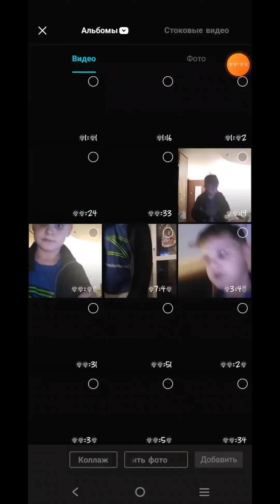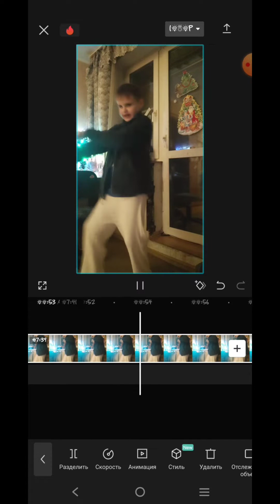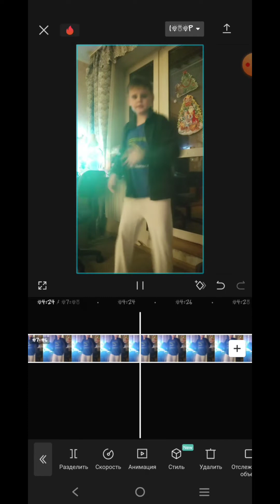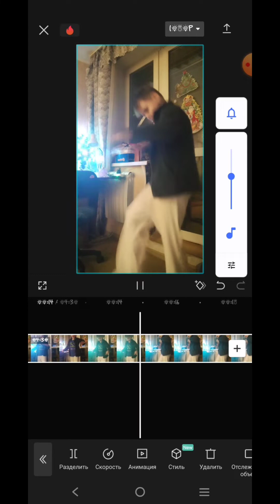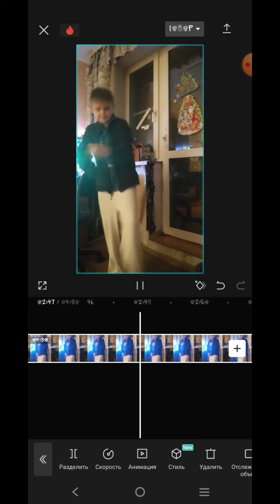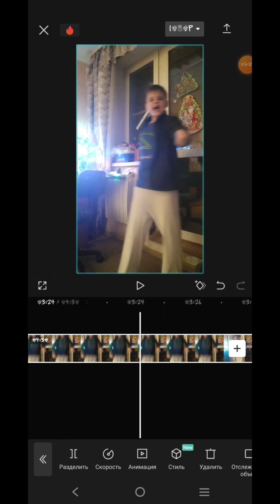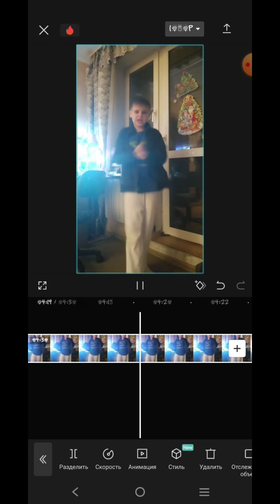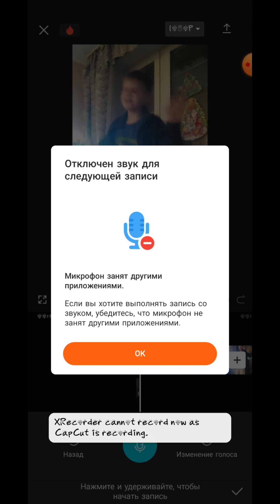как я снимал песню Снег!